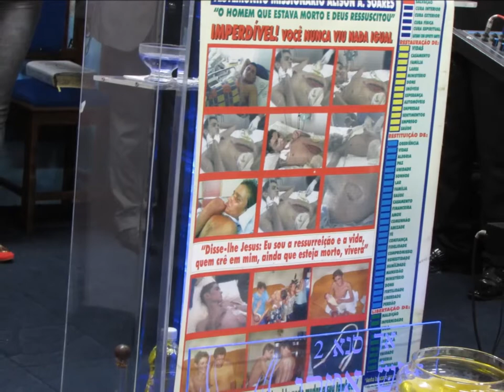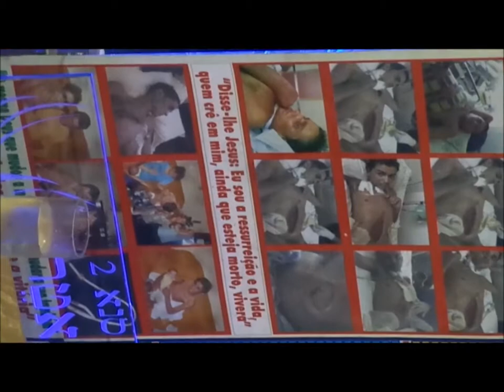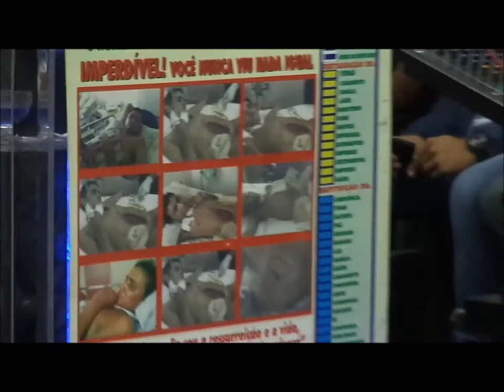Fonte dos Milagres........13 Maio 2015 - Depoimento Miss Alison - Chave Vitoria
Jesus Cura Liberta Salva